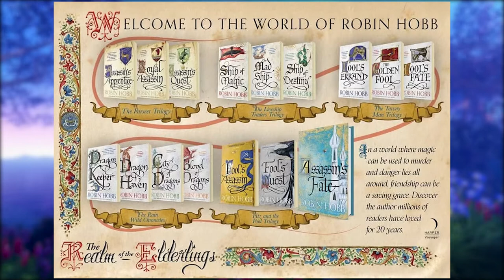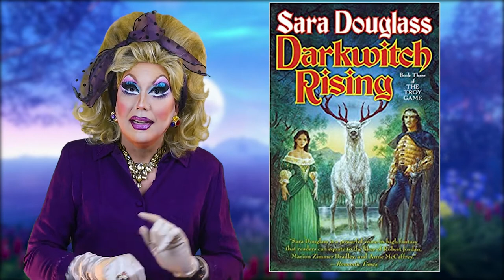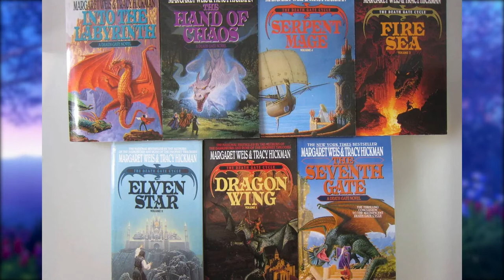Drag Queen's Top Ten Fantasy Series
What fantasy series do drag queens recommend? Well, this drag queen put together a list of 50 fantasy series and narrowed it down. This top ten list are all adult fantasies of completed series (or storylines). Some series may be a little obscure to some of you!

- The Lord of the Rings by J.R.R. Tolkein
- The Realm of the Elderlings by Robin Hob
- Kushiel's Legacy by Jacqueline Carey
- The Last of the Renshai by Mickey Zucker Reichert
- The Troy Game by Sara Douglass
- The Fionavar Tapestry by Guy Gavriel Kay
- The Death Gate Cycle by Margaret Weis & Tracy Hickman
- The Wheel of Time by Robert Jordan
- The Saga of Recluce by L.E.Modesitt, Jr.
- Discworld by Terry Pratchett